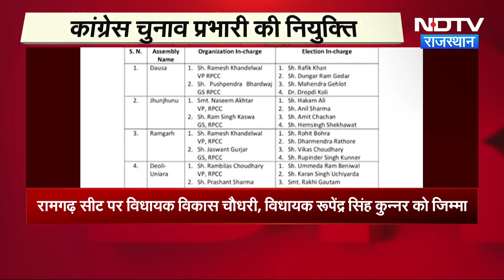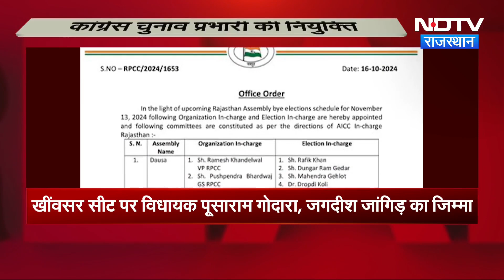Rajasthan By- Election : राजस्थान उपचुनाव के लिए Congress ने चुनाव प्रभारी किए नियुक्त | Latest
Rajasthan Assembly By- Election 2024: राजस्थान की 7 सीटों पर होने वाले विधानसभा उपचुनाव के लिए कांग्रेस(Congress) ने अपनी तैयारी तेज कर दी है. चुनाव की घोषणा अगले ही दिन बुधवार को कांग्रेस ने विधानसभा उपचुनाव को लेकर चुनाव प्रभारी को नियुक्त कर दिया. दरअसल उपचुनाव को लेकर बुधवार को पीसीसी चीफ गोविंद सिंह डोटासरा(Govind Singh Dotasra) ने कांग्रेस बोर्ड रूम में नेताओं और कार्यकर्ताओं के साथ बैठक की. जिसमें सातों सीटों पर होने वाले उपचुनाव को लेकर रणनीति तय की गई.